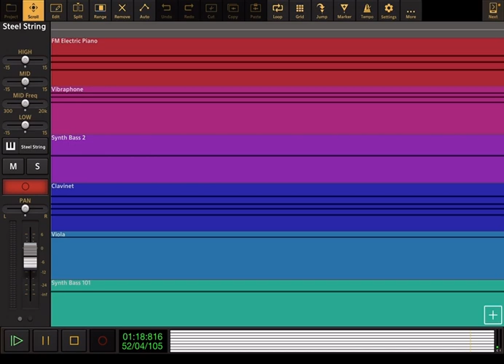The Wiggles: We’re Dancing With Wags The Dog - Audio Evolution Cover (Reuploaded)